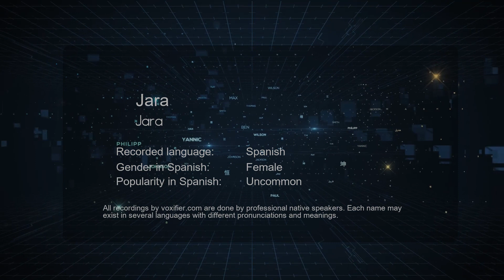How to Pronounce Jara (Jara) in Spanish - Voxifier.com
This is the Spanish pronunciation, gender, and phonetics recording of the name Jara (Jara). The same name may exist in other languages with different pronunciations. Check the meaning of name along with other possible pronunciations or similar names for free Voxifier uses the help of expert linguists to simplify pronunciations by replacing some special sounds with sounds more commonly available across all languages.